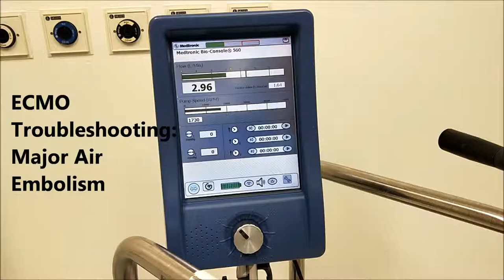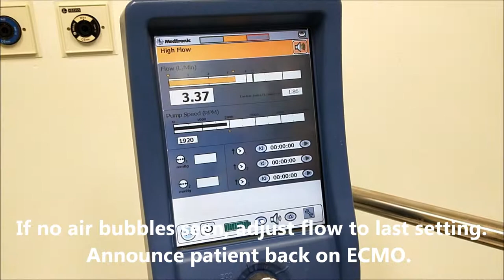ECMO Troubleshooting: Air Embolism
Troubleshooting during major air embolism in ECMO circuit.